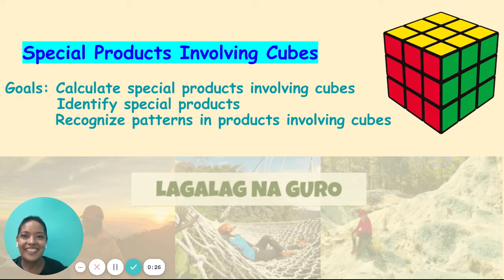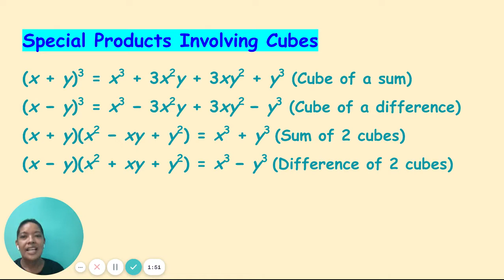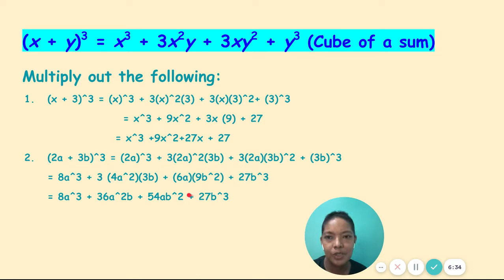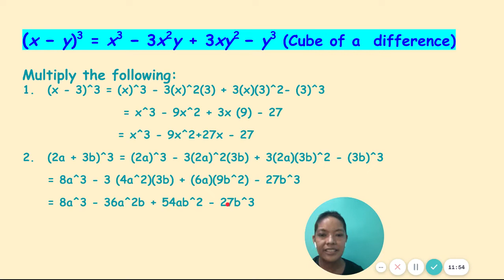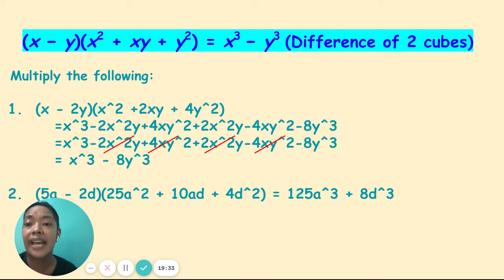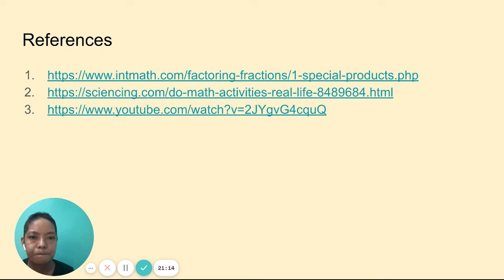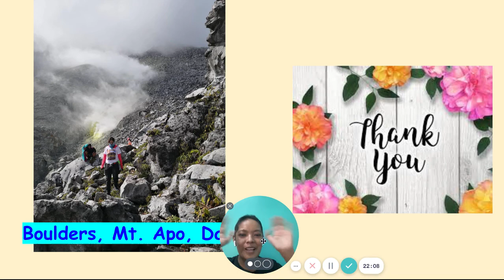Ep. 13 - GRADE 8 Special Products Involving Cubes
Magandang araw po sa inyong lahat, ang topic po natin ay special products involving cubes. Tricks and tips. Sana po ay may matutunan kayo.
I have some error sa pagsulat ng sign, pero itinama ko na po sa video, instead of subtraction i put addition :)

Ito po mga references natin, if you want to know more.